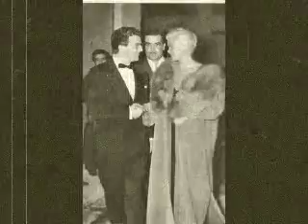ΚΑΙ ΠΕΡΠΑΤΩ ΟΙΚΟΝΟΜΙΔΗΣ ΓΙΩΡΓΟΣ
Γιαννη Κανελλιδη-Γιωργου Οικονομιδη,Ορχηστρα Γερ.Λαβρανου
Κονφερανσιε,στιχουργος και ενιοτε τραγουδιστης ο Γ.Οικονομιδης εχει γραψει την δικη του ιστορια στο χωρο του θεαματος.Εδω με την μουσα του,εκεινη την περιοδο,Μαριον Σιβα.